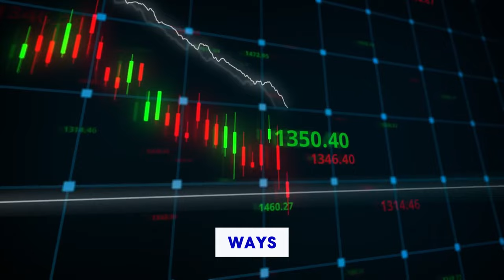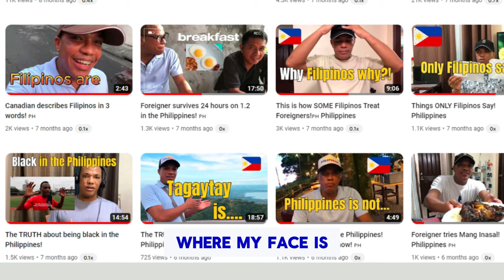Why the Philippines is Too Powerful to Control the ENTIRE Global Economy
The Philippines holds the key to shutting down the entire global economy but why?